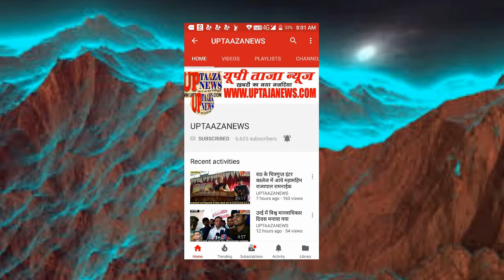अछल्दा नहर पुल पर बने अवैध कब्जे पर चला बुल्डोजर